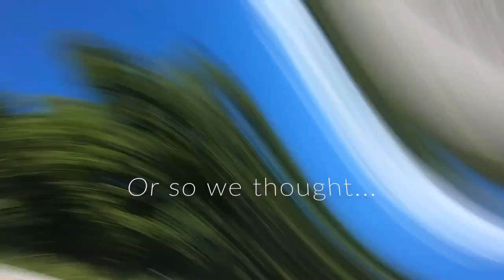GNARLY CRASH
Not for the faint at
Took a gnarly spill in Arkansas(or Mexico) on an annual ride.